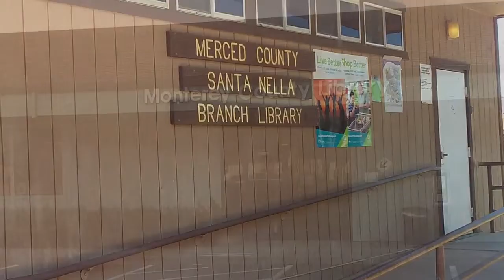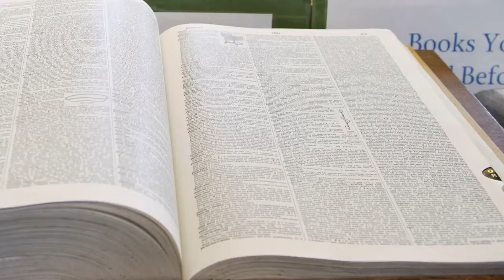National Library Week 2020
A message from State Librarian Greg Lucas about National Library Week 2020 and how California's libraries are adapting to COVID-19.

Photos by Terry Lorant (ELF Program), Kat Petsalis, and State Library staff